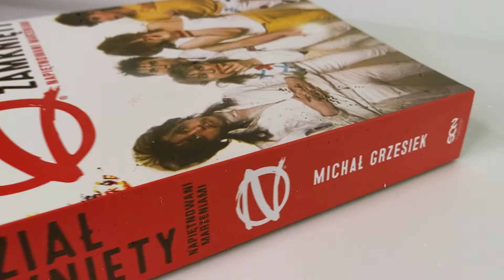Oddział Zamknięty. Napiętnowani marzeniami - Michał Grzesiek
„Wyruszyliśmy do salonu i zobaczyliśmy dzikie tłumy, zastanawiając się, co się stało. Okazało się, że to wszystko z naszego powodu. Ludzie zaczęli tak napierać na witrynę, że w pewnym momencie pękła szyba i na ulicy rozsypało się szkło. Obsługa wpuszczała po kilka osób, ale po paru chwilach wszystko się skończyło, bo dalsze składanie autografów mogło się dla nas skończyć śmiercią lub kalectwem.”

Oddział Zamknięty nie uznawał półśrodków. W mechanizmie muzyków istniał tylko piąty bieg, po czym następowała straceńcza jazda aż do zatarcia silnika. W pierwszej biografii zespołu znajdzie się miejsce na hotelowe rozróby, prywatki, jakich nie przeżył nikt, i ocean alkoholu, ale przede wszystkim muzykę – równie ostrą i bezkompromisową jak jej twórcy. Żadna kapela nie przemawiała do młodzieży tak wprost, prowokując do myślenia i zapraszając do zabawy bez oglądania się na siermiężną szarzyznę ulic.

Kręgosłup tej historii to pełen zwierzęcego magnetyzmu Krzysztof Jaryczewski, zdolny z marszu tworzyć pokoleniowe hymny, i Wojciech Łuczaj-Pogorzelski, strażnik rockowego riffu, zdystansowany wobec świata naturszczyk gitary. Dawniej bliscy sobie jak bracia, napiętnowani marzeniami, dziś podzieleni ścianą prawników. Ponad cztery dekady triumfów i katastrof, gdzie nie ma miejsca na neutralne pastele, letnie temperatury i emocjonalną Saharę. Każdy oddział zamknięty to bowiem miejsce, w którym ekstrema są codziennością.

Ponad czterdzieści lat minęło jak jeden dzień. Zobaczmy, jak wyglądał ten ich cudny świat.